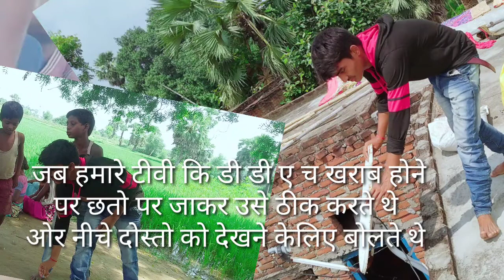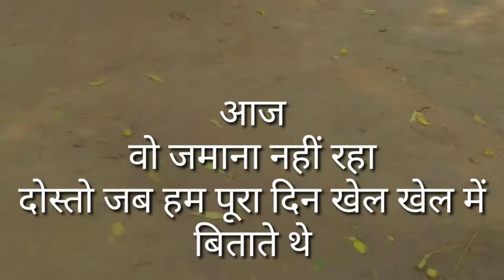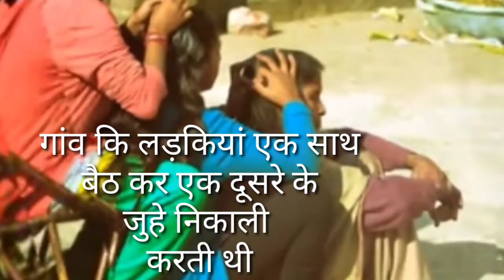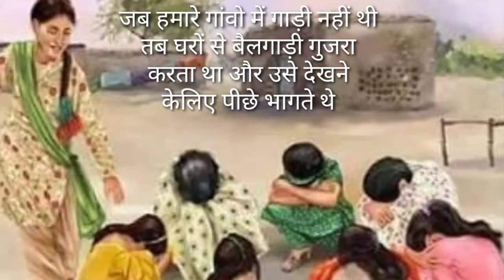बचपन की याद हमेशा सताएगा @bachapan ki motivational video 840448083